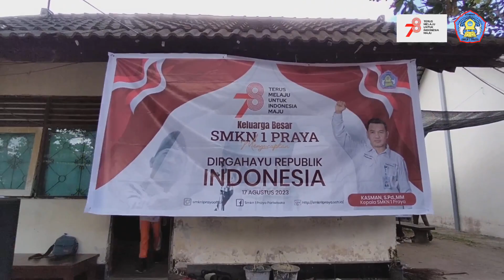PERAYAAN HUT RI KE 78 OLEH GURU-GURU SMKN 1 PRAYA